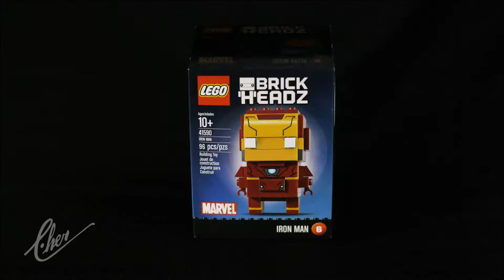Lego Iron man brick headz